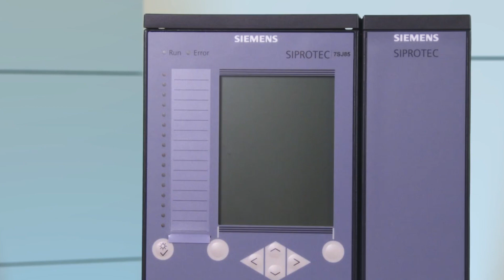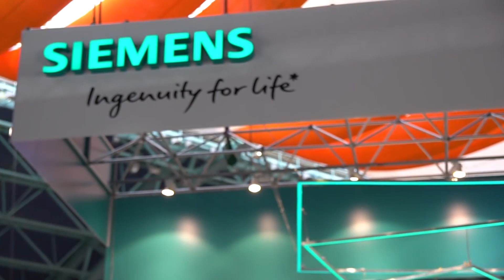Новые продукты и решения компании Siemens на выставке Energyexpo 2019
Что представит Siemens на выставке Energyexpo 2019 в Минске  расскажет директор ООО "Сименс технологии"  Максим Зубов.

Выставка Energyexpo пройдёт с 8 по 11  октября 2019 года по адресу г.Минск, пр.Победителей 20/2 (Футбольный манеж).
Energyexpo 2019
Международная специализированная выставка
"Энергетика. Экология. Энергосбережение. Электро".
Электростанции и оборудование для электростанций
Турбогенераторы, компрессоры, газотурбинные установки, вспомогательное оборудование
Автоматизированные системы и интеллектуальные сети электроснабжения
Проектирование и инжиниринг объектов электроэнергетики и систем электроснабжения
Энергоэффективное оборудование и технологии в энергетике, нефтехимии, промышленности и коммунальном хозяйстве
Возобновляемые и альтернативные энергосистемы, вторичное использование энергии
Оборудование для защиты окружающей среды, утилизация и переработка отходов
Энергосберегающее отопление: котлы, горелки, теплообменники, радиаторы, тепловые насосы
Приборы учета тепла, воды и газа, АСУ и оборудование для регулирования
Измерительные системы и автоматика
Комплектные устройства для управления и распределения электрической энергии (пункты, шкафы, панели, щитки, ящики, пульты)
Аппараты высокого и низкого напряжения
Силовые и измерительные трансформаторы
Источники бесперебойного питания
Средства электромонтажа, инструменты и материалы
Кабельная продукция
Электромеханические компоненты, датчики и микросистемы
Системы и технологии безопасности, запирающие системы для промышленности
Индустриальные информационные технологии, промышленная автоматизация, программное обеспечение
Информационная поддержка и специализированные издания

Больше прямых включений, специальных репортажей, обзоров и  отзывов о выставке Energyexpo в специальном плейлисте: